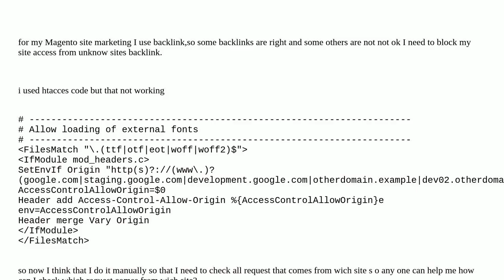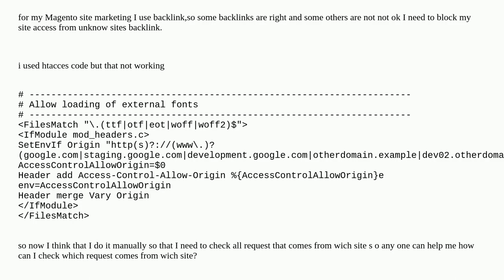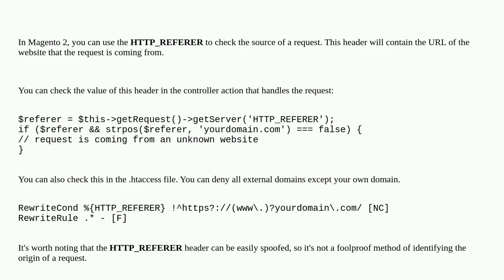How can i check Magento site request comes from other unknown website in Magento 2?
A special thanks goes out to the community

  magento-2.1 admin magento2 backend security